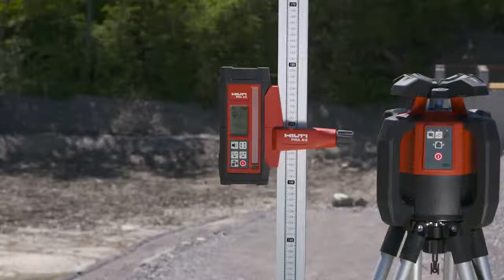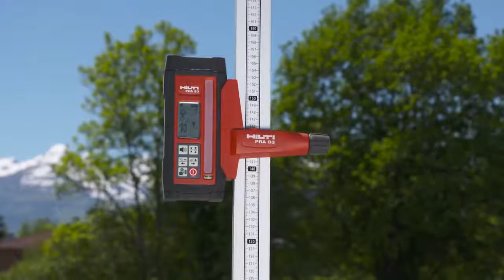HOW TO set a specific slope using the digital dial in function on the PR 30 HVS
How to use our rotating laser's digital dial-in function. The Dial-in function lets you determine the inclination of the desired slope.